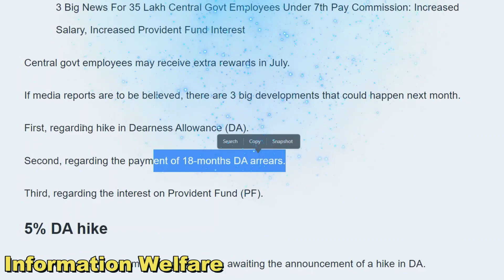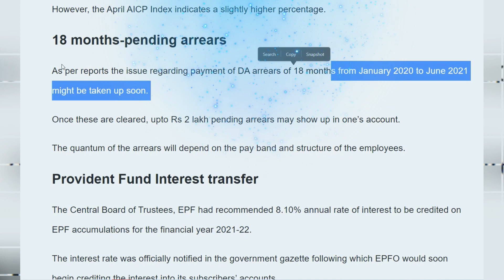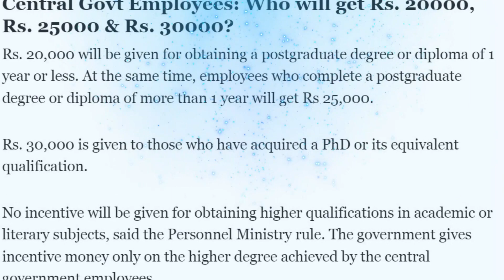7வது சம்பள கமிஷன் 3 முக்கிய அறிவிப்புகள்🔥 ஜூலை 1 முதல் அரசு ஊழியர்களுக்கு காத்திருக்கும் 3 சஸ்பென்ஸ்